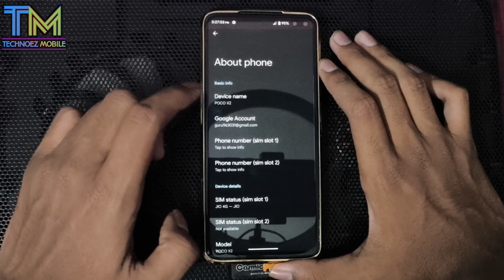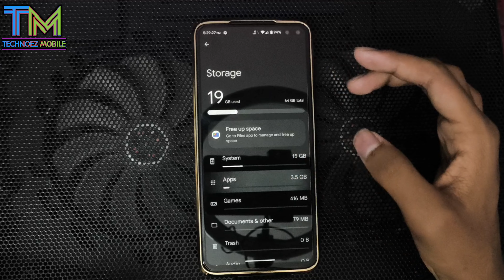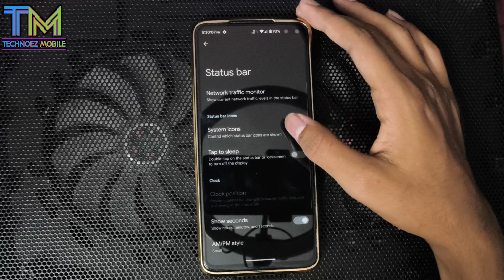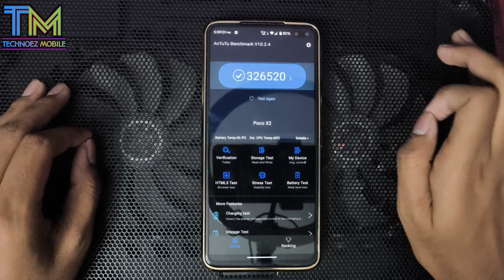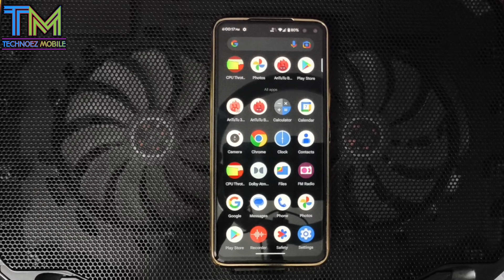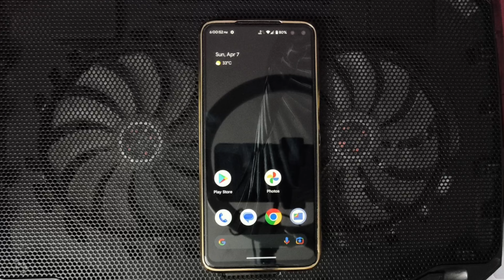EP.9 || A13 UNOFFICIAL PIXEL EXPERIENCE PLUS CUSTOM ROM FOR POCO X2 || FULL REVIEW OF THE ROM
Namaskar doston swagat hai aapka mere channel ke iss video mein,aur is video me doston maine aapko btaya  A12 CHERISH OS v3.3 CUSTOM ROM FOR POCO X2 || FULL REVIEW OF THE ROM ke baare me toh  iss video me doston main pure tareeke se btaya h ki  aapko kya kya milta h rom me, toh doston video ko pura dekhiye kyunki saari cheezen maine aapko btai hui h usme.

(Please note we have provided you with the two links to download and both the links are of same files. If the first link is not able to open then use the second link).

__________• 𝗜𝗻𝘀𝘁𝗮𝗹𝗹𝗮𝘁𝗶𝗼𝗻 𝗣𝗿𝗼𝗰𝗲𝘀𝘀•_________
➤𝚁𝙴𝙲𝙾𝙼𝙼𝙴𝙽𝙳𝙴𝙳 𝚁𝙴𝙲𝙾𝚅𝙴𝚁𝚈: TWRP
Reboot the phone the in recovery mode, go to wipe section and then wipe the following contents (make sure to take your backup):
CLEAN FLASH IS MANDATORY
➤𝐃𝐢𝐫𝐭𝐲 𝐟𝐥𝐚𝐬𝐡-
• Just Wipe Dalvik,Data,Cache,System and Vendor
•flash ROM
•wait for 5-10 minutes

➤𝐂𝐥𝐞𝐚𝐧 𝐟𝐥𝐚𝐬𝐡:
• Wipe Dalvik,Data,Cache,System and Vendor
• Flash ROM
• Format data

➤𝐓𝐞𝐥𝐞𝐠𝐫𝐚𝐦 𝐝𝐢𝐬𝐜𝐮𝐬𝐬𝐢𝐨𝐧 𝐠𝐫𝐨𝐮𝐩:(𝑴𝑼𝑺𝑻)

➤𝐍𝐀𝐌𝐄 : 𝙳𝙰𝚁𝙺 𝚂𝙷𝙰𝙳𝙴 YT

➤𝐃𝐄𝐕𝐈𝐂𝐄 : POCO X6 PRO 5G

➤𝐆𝐀𝐌𝐄 : 𝙱𝙶𝙼𝙸-𝙺𝚁𝙰𝙵𝚃𝙾𝙽

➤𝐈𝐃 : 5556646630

➤𝐂𝐇𝐀𝐍𝐍𝐄𝐋 𝐋𝐈𝐍𝐊 :  @Dark_ShadeYT

THANK YOU FOR VISITING OUR CHANNEL. KEEP VISITING BECAUSE YOU WILL GET MANY CONTENTS LIKE THIS.😉